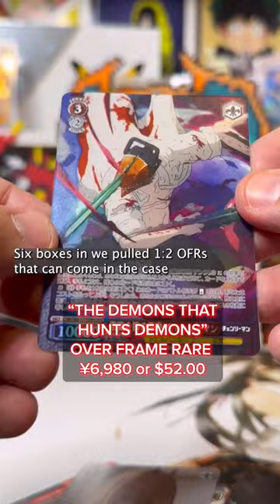CHAINSAW MAN $600 PULL WEISS SCHWARZ 😯